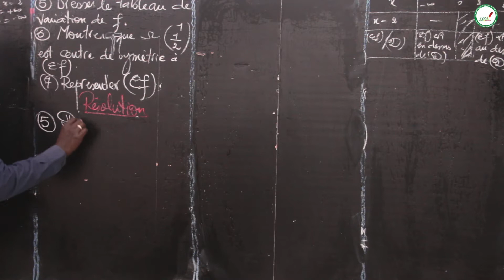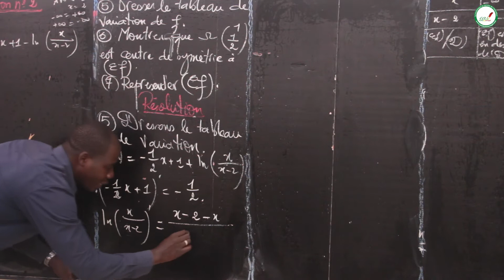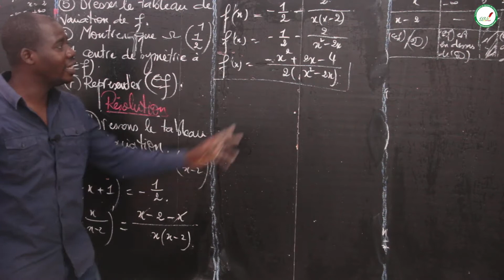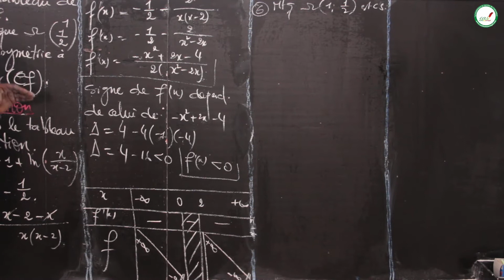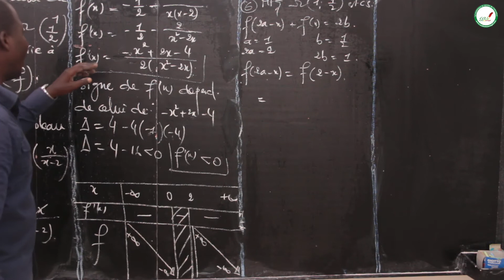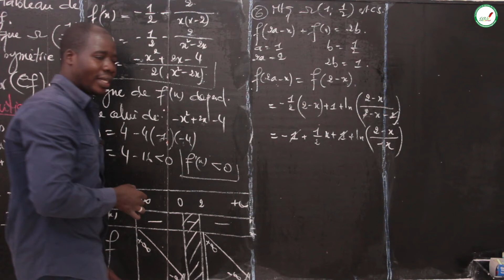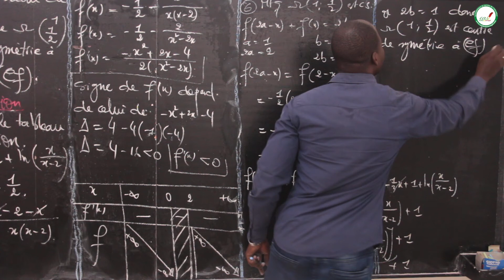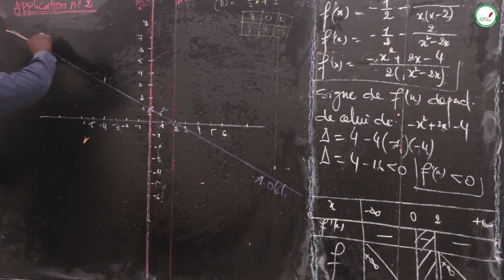Cours - Terminale L - Mathématiques : Fonctions logarithme népérien / Application / Suite 1 / M.Mbow